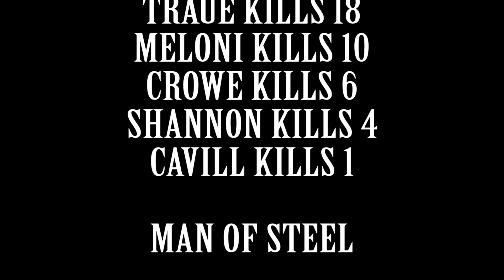Man Of Steel killcount